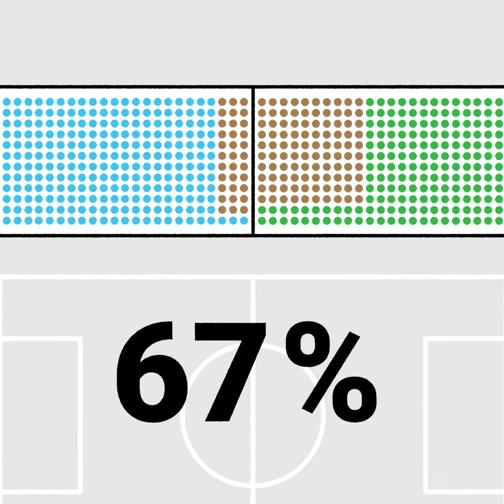How effective are the COVID vaccines? // Brains On! Science Podcast For Kids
What does 95% effective mean for a vaccine? We head to a stadium to learn! (Warning: There are seagulls overhead!) Learn more about the vaccines and find family-friendly resources

This video was funded by the National Science Foundation.

Listen to more episodes on Apple Podcasts Or find us on your favorite podcast app

About Brains On!:
Brains On! is an award-winning audio show for kids and families. Each week, a different kid co-host joins Molly Bloom to find answers to fascinating questions about the world.  Our mission is to encourage kids' natural curiosity and wonder using science and history...but there's no age limit on curiosity and episodes of Brains On can be enjoyed by anyone.